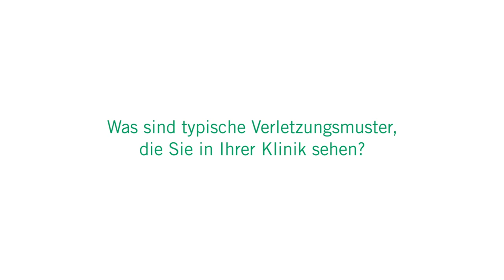Freizeitunfälle & Unfallchirurgie: 3 Fragen 3 Antworten | Asklepios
Gerade in den Sommermonaten ereignen sich immer wieder viele Freizeitunfälle mit dem Fahrrad oder Motorrad. Meistens bleiben Knochenbrüche nicht aus. Dr. Haldun Celebi, Chefarzt der Allgemein und Unfallchirurgie an den Asklepios Kliniken Schildautal Seesen erzählt, mit welchen Verletzungen er besonders oft zu tun hat, wie sie behandelt werden und, dass auch Patienten im hohen Alter einen Besuch beim Arzt nicht scheuen sollten.